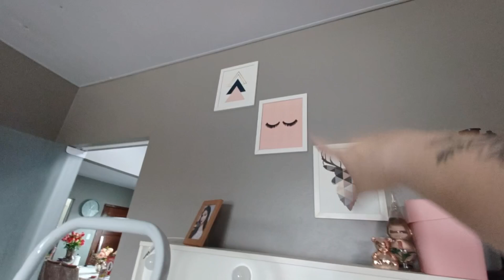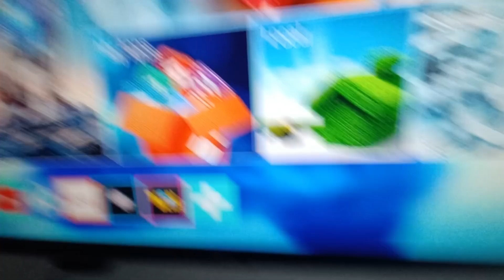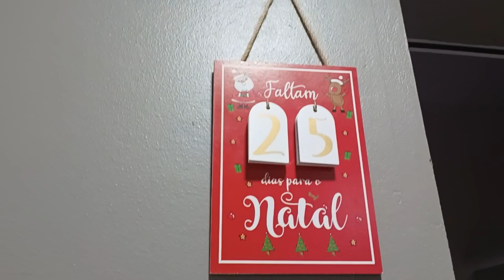O ESTÚDIO DE MAQUIAGEM ESTÁ TOMANDO FORMA + FAXINA + ALMOÇO DE DOMINGO